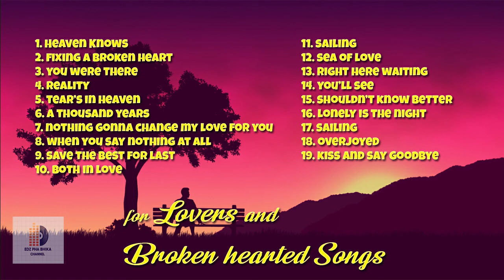for LOVERS and BROKEN HEARTED SONGS / edz pha bhika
All Music and Images Belong to Original Owner and Artist.
We are grateful for sharing their music..